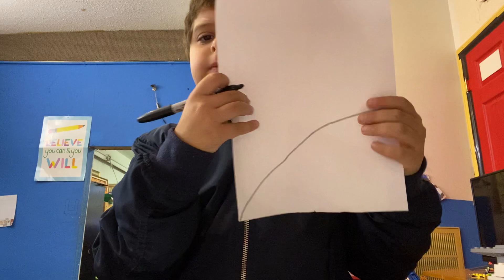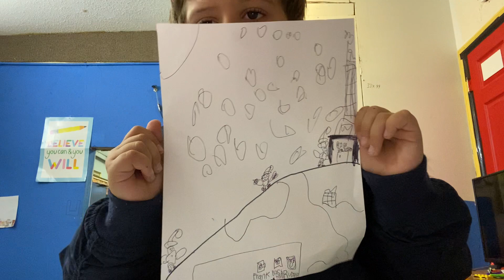How to draw a Northpole a Santa